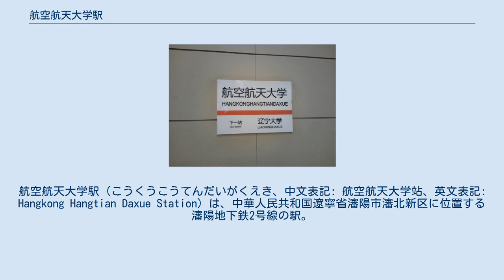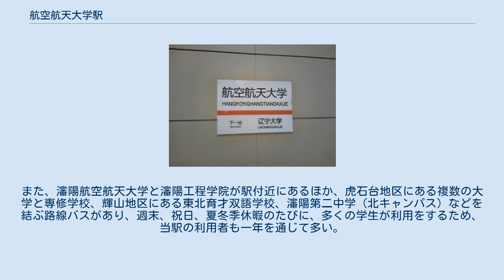航空航天大学駅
航空航天大学駅（こうくうこうてんだいがくえき、中文表記: 航空航天大学站、英文表記: Hangkong Hangtian Daxue Station）は、中華人民共和国遼寧省瀋陽市瀋北新区に位置する瀋陽地下鉄2号線の駅。
駅名は、付近にある瀋陽航空航天大学から命名された。
 当駅は、蒲昌路と瀋北路の間の、道義南大街の両側に位置し、地下1階は駅コンコース、地下2階に島式ホーム1面2線がある。
 当駅と師範大学駅の間に引き上げ線が設置されており、折り返し運転や、電車の一時留置に使用されている。
 2013年12月30日の駅開業後、全ての電車は折り返し運転のため、全運路方面のホームのみを使用していた。
蒲田路方面へのホームには「开往航空航天大学」（航空航天大学行き）」、「终点站」(ターミナル駅)と表示されていたが、乗客には開放されていなかった。
 2018年1月8日、19:50から終電まで蒲田路方面ホームで乗客を全て下ろした後、蒲田路駅まで試運転を行った上、折り返しを実施。
 2018年2月4日から4月7日までの間、終日蒲田路方面のホームで降車、全運路方面のホームで乗車を実施。
2018年4月8日に2号線北延伸第2期（蒲田路-当駅間）の延伸開業とともに蒲田路方面ホームの正式使用を開始。
 以後、当駅始発電車は、6:00発全運路駅行があるのみである。
 駅には3つの出入口がある。
 当駅付近は、道義南大街と浦昌路の交差点に位置し、正良地区から瀋北新区南部までの商業の中心地である。
駅付近には瀋陽積家購物中心、福瑞佳購物広場、華潤万家道義店などの商業施設があり、平日においても人出は多い。
また、瀋陽航空航天大学と瀋陽工程学院が駅付近にあるほか、虎石台地区にある複数の大学と専修学校、輝山地区にある東北育才双語学校、瀋陽第二中学（北キャンパス）などを結ぶ路線バスがあり、週末、祝日、夏冬季休暇のたびに、多くの学生が利用をするため、当駅の利用者も一年を通じて多い。